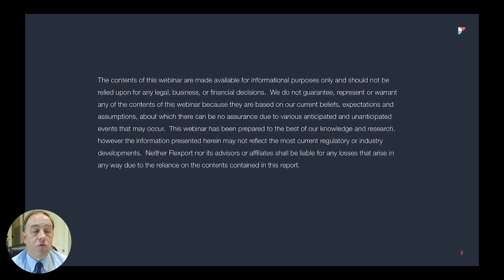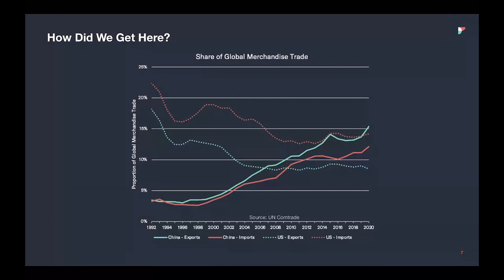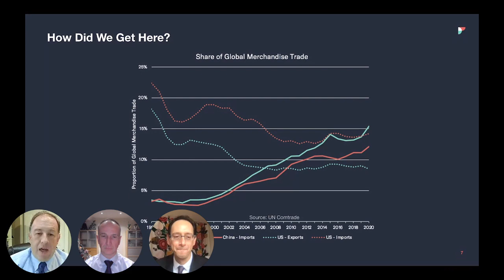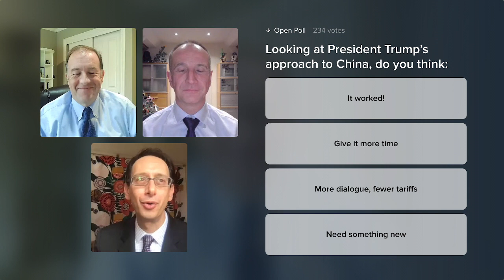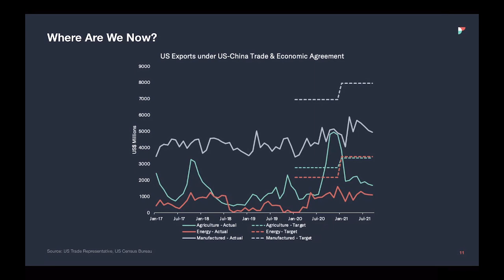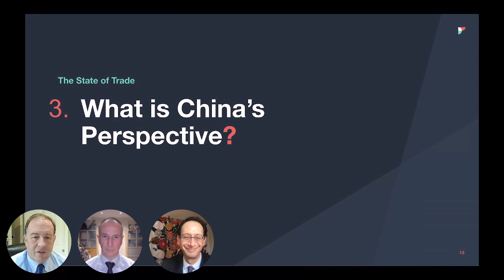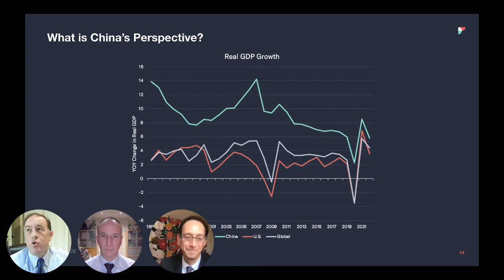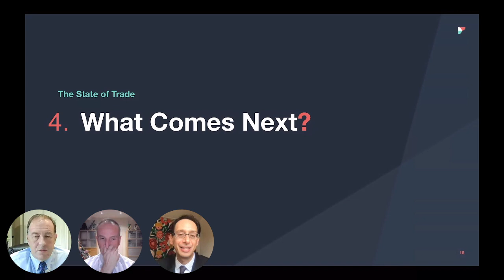The State of Trade: China Trade Policy | Flexport Webinar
The State of Trade: China Trade Policy
Flexport Webinar
November 2021

What comes next in US-China trade policy?
US Trade Representative Katherine Tai just announced the results of the Biden Administration’s review of its China policy. How will China react? We figure out what this means for tariffs, supply chains, and Sino-US relations in conversation with James Green, who was right in the middle of all these issues when he served as Minister Counselor for Trade Affairs (USTR) at the U.S. Embassy in Beijing from 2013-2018.

Join Flexport and our distinguished guests as we discuss the changing landscape and what the road ahead looks like for supply chain decision-makers.

Speakers:
Phil Levy (Moderator) | Chief Economist, Flexport
Chris Rogers | Principal Supply Chain Economist, Flexport
James Green | Director of Government Affairs and Public Policy, Google